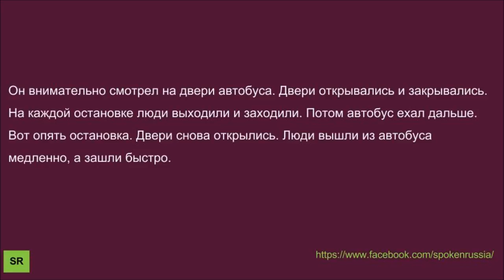Russian Aidio Text 24 (двери автобуса)